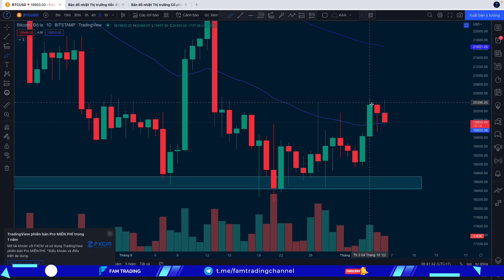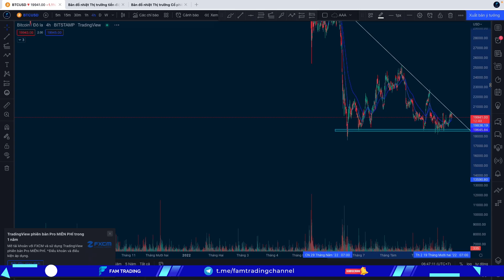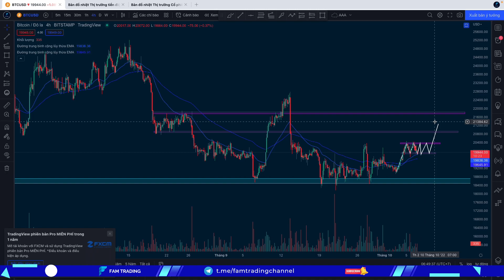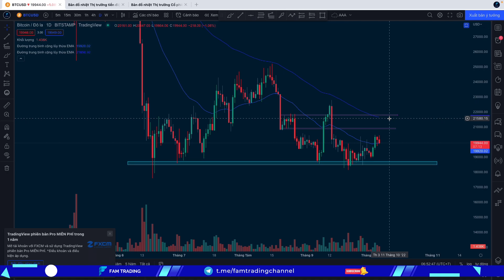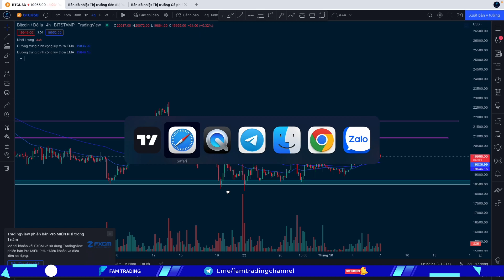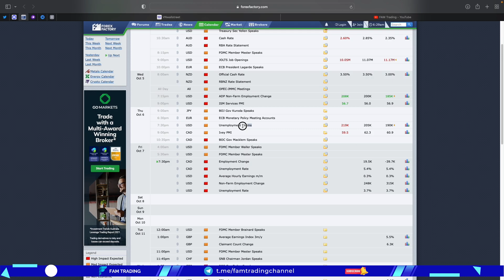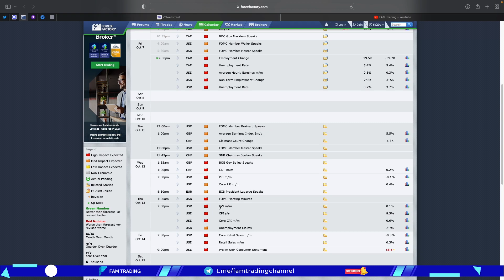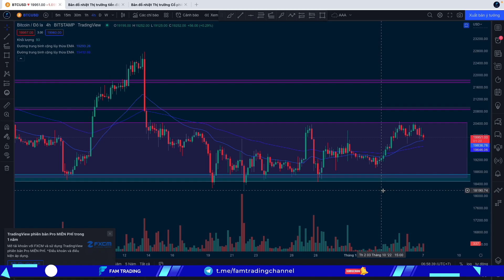Giá Bitcoin hôm nay và thị trường Crypto ngày 7/10/2022 | FAM TRADING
BITCOIN HÔM NAY | CẬP NHẬT THỊ TRƯỜNG CRYPTO NGÀY 07/10/2022: LỰC BITCOIN YẾU, ANH EM CẨN THẬN | FAM TRADING - ❇️ Channel Telegram

Bitcoin chịu áp lực từ DXY, lực tăng đang yếu, kỳ vọng lên vùng tiếp theo khó đạt được, anh em hết sức cẩn thận, lưu ý các vùng được nhắc trong video.

Xem lại video PHÂN TÍCH VÀ NHẬN ĐỊNH THỊ TRƯỜNG BITCOIN HÔM NAY NGÀY 04/10/2022 tại đây

Bitcoin hôm nay;
Đầu tư tiền điện tử thông minh;
Trade Coin Invest;
Đầu tư trade Coin 4.0;
Trade Coin Việt Nam;
Tin tức Crypto hôm nay;
Bitcoin hôm nay mới nhất;
Giá bitcoin hôm nay;
Đầu tư Finance;
Bitcoin Margin;
Xu hướng bitcoin hôm nay;
Bitcoin Inside;
Bitcoin Group;
Binance, Future, Bing X, Bybit;
Thị trường bitcoin hôm nay;
Bitcoin 4.0;
Bitcoin Investment;
Bitcoin Review;
Bitcoin Capital;
Kênh trading;
Tình hình bitcoin hôm nay;
Dự đoán bitcoin hôm nay;
Nhận định bitcoin hôm nay;
Tin tức bitcoin hôm nay;
Thị trường crypto hôm nay;
Bitcoin Live 247;